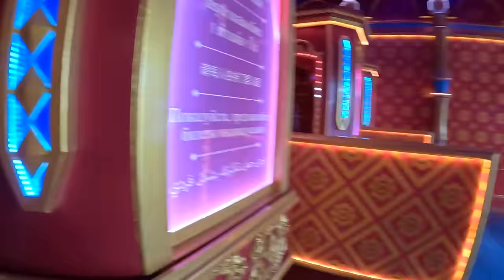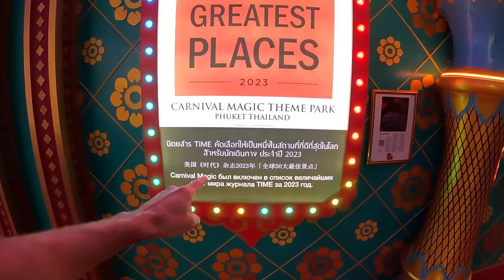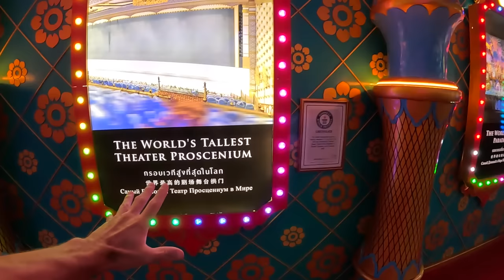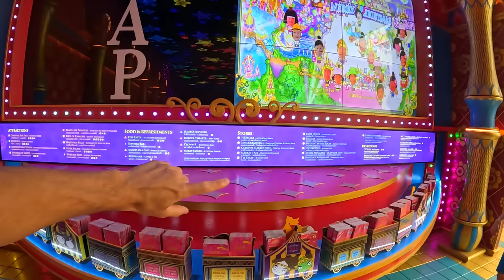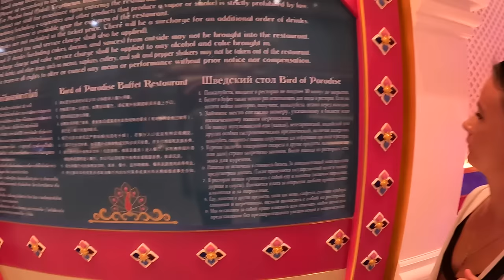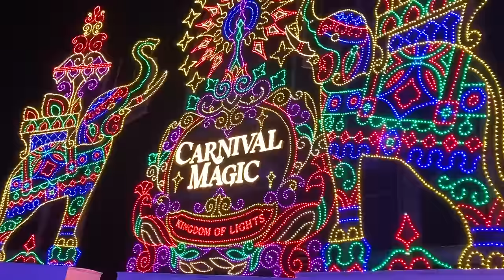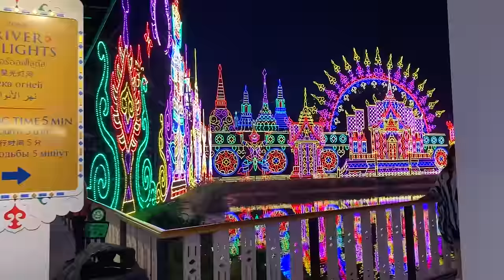CARNIVAL MAGIC - Дисней Лэнд в Таиланде - это то ради чего стоит прилететь на Пхукет с детьми.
В этом выпуске мы отправимся в Карнавальная магия на Пхукете. Место которое получило 9 рекордов Гиннеса. Смотрите сами какая эта красота. Подробности у них на сайте

Локации мест из выпуска, а также фоточки у нас в телеграмм канале